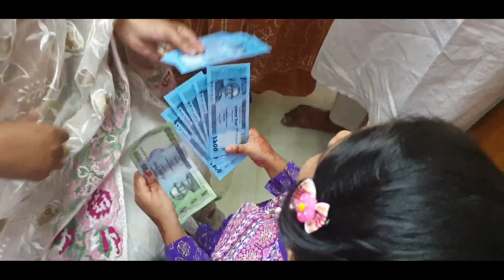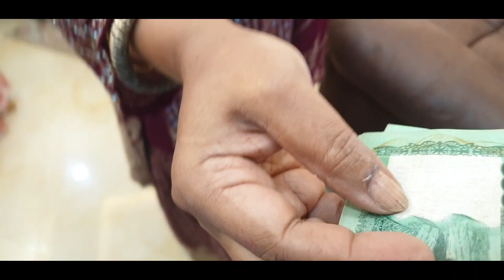Eid Vlog 2023🌙 || ঈদ মোবারক || Eid- ul- Fitr vlog🌷| Bangladesh 🇧🇩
Hello everyone,
Eid Mubarak to you and your family!💖
In this video, I shared how I spent my chaad raat and Eid-ul-Fitr:) I hope you will enjoy!:)